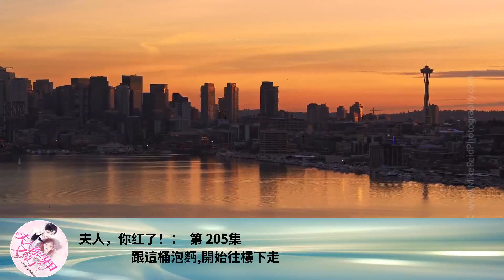夫人，你紅了！： 第 205集